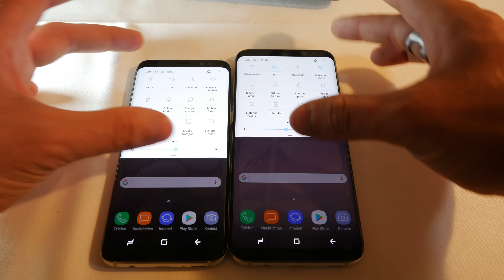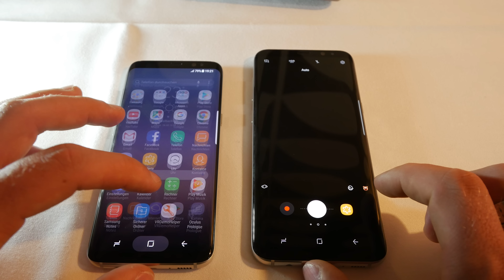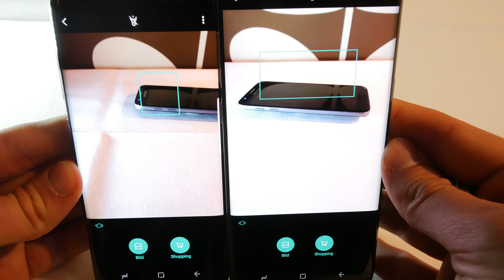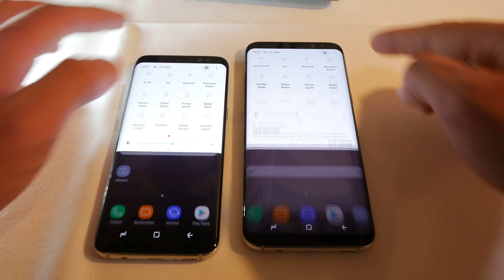Samsung Galaxy S8 vs. Samsung Galaxy S8 Plus + összehasonlitó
Samsung Galaxy S8 és S8+ Plus rövid összehasonlitó. Igazábol nem éri meg a nagyobb Okostelefon-t megvenni. Azért mert csak nagyobb az aksija és nagyobb a kijelzöje de nem tudd semmivel se többet.

Akkor is minden oldalrol persze megmutatom nektek.